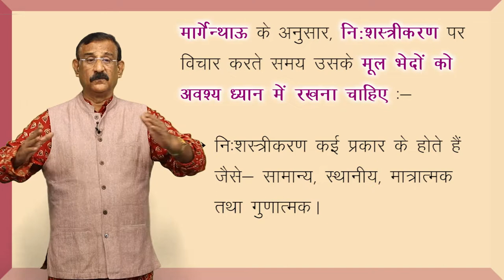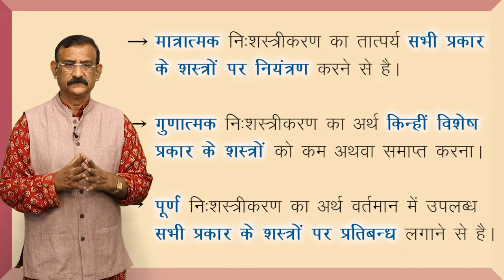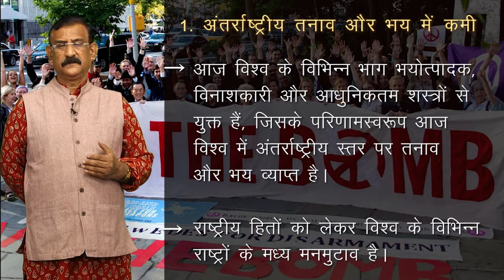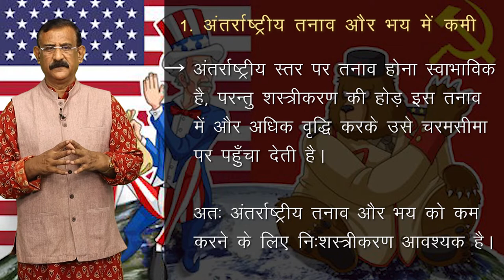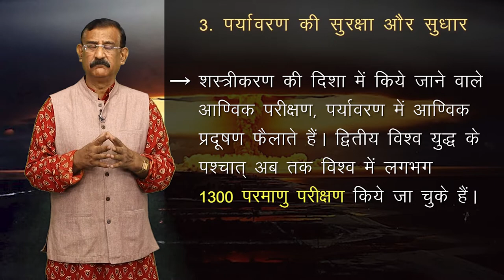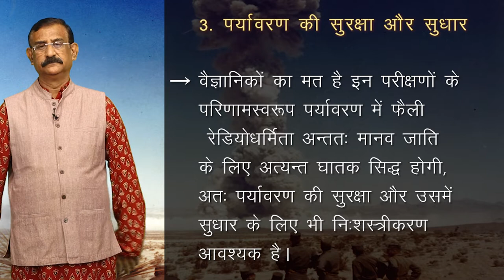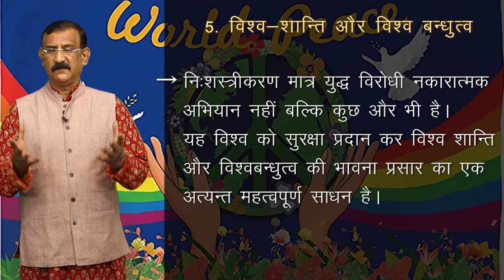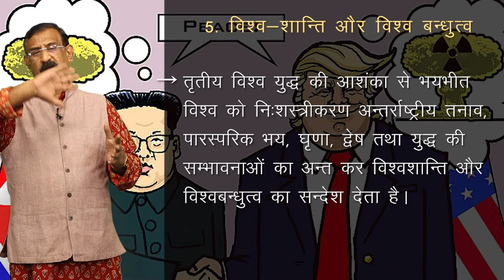CLASS 12th POLITICAL SCIENCE | CHAPTER - SECURITY IN CONTEMPORARY WORLD | समकालीन विश्व में सुरक्षा